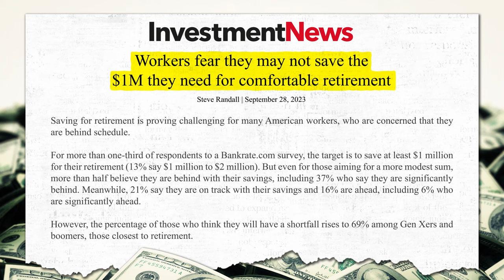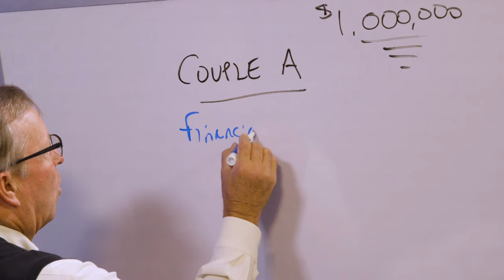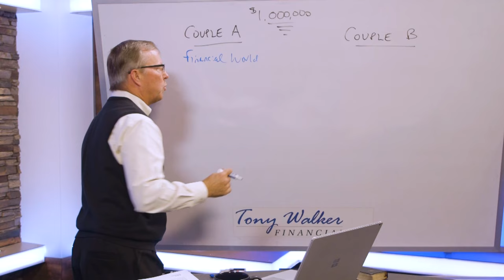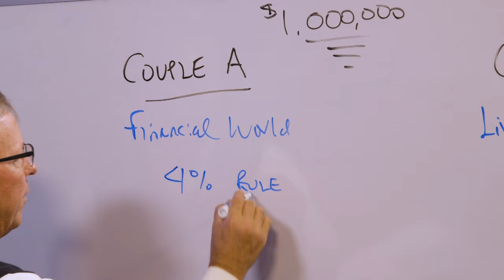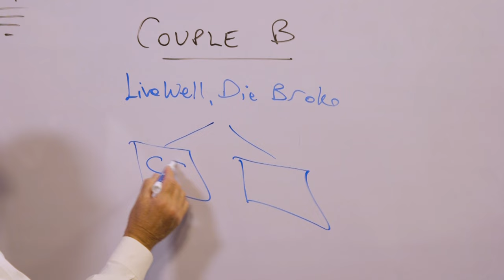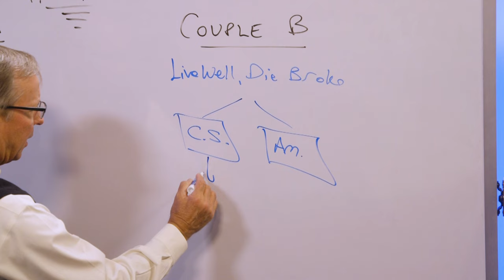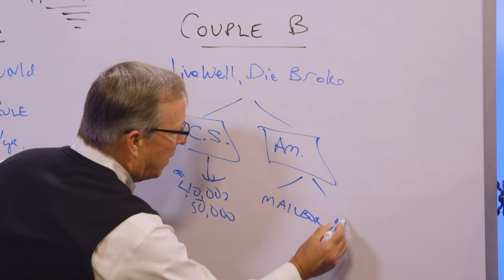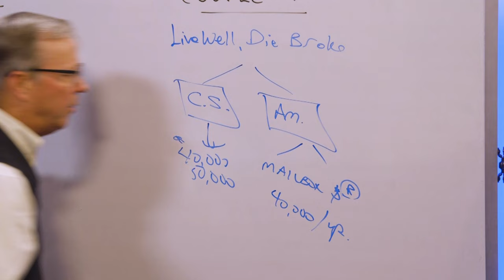Afraid You Won't Retire a Millionaire? Fear Not!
The Financial World DOES NOT want you to use and enjoy your money. A recent article suggested that a successful retirement benchmark was retiring with $1 Million saved. Are you worried you won't reach that milestone? Fear Not! The vast majority of our clients in Kentucky and Indiana DO NOT have $1 Million saved when entering retirement and do just fine... as long as they have a written GamePlan. Get a GamePlan from Tony Walker Financial to see how to use, enjoy your money without the fear of running out.